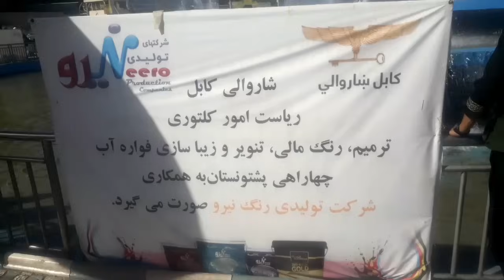امروز نوبت دیدن اب فواره است